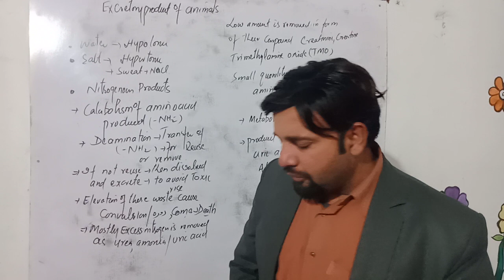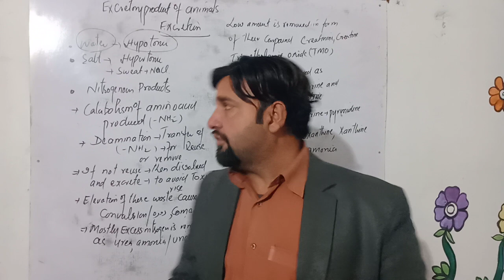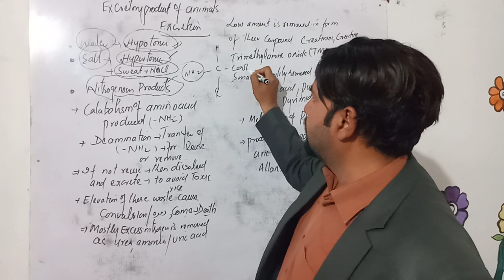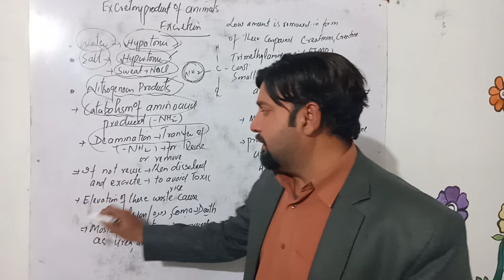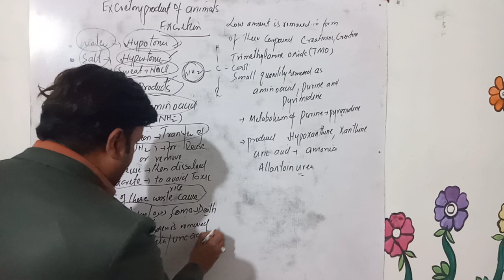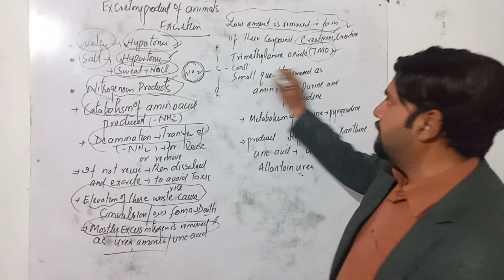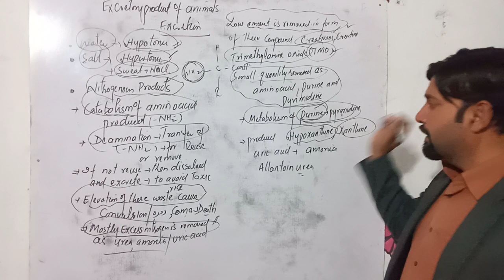Excretory Products of animals For Fsc students by Prof Shafi Ullah Khan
Excretory Products of animals For Biology zoology botany chemistry biotechnology molecular biology Genetics matric intermediate Bs classes
For questions what's app at 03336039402